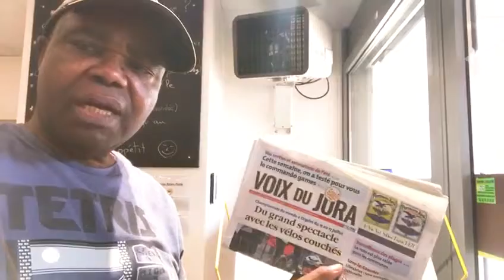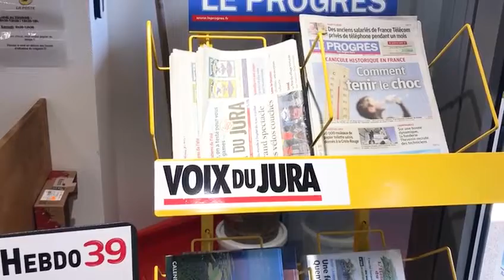Geneva: Cyprian Josson stopped in Geneva en route to Prémanon in Le Jura France | Documentary 2022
Cyprian Josson stopped in Geneva en route to Prémanon in Le Jura France. The journey to Geneva was a nice trip where his son Pierre Josson came to pick him up with his wife via the mountainous area of Le Jura, France.